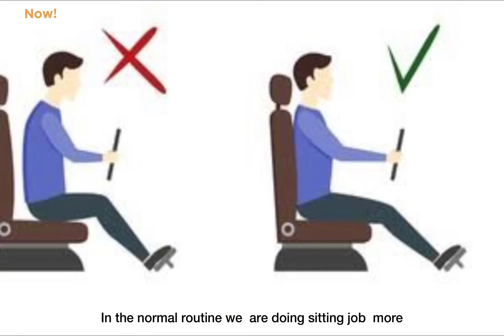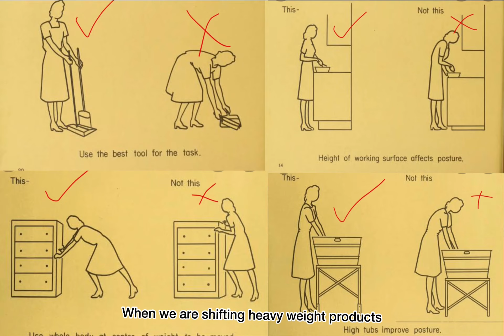Symptoms of sciatica|yoga to cure sciatica pain,साइटिका का उपचार कैसे करें|sciatica stretches&relief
Sciatica is a common type of pain affecting the sciatic nerve, a large nerve extending from your lower back down the back of each leg.Sciatica usually affects only one side of the lower body. Often, the pain extends from the lower back all the way through the back of your thigh and down through your leg. Depending on where the sciatic nerve is affected, the pain may also extend to the foot or toes.For some people, the pain from sciatica can be severe and disabling. For others, the sciatica pain might be infrequent and irritating, but has the potential to get worse.A physical therapist can show you how to do exercises that will improve your posture and make you more flexible. They’ll also make the muscles that support your back stronger. Yoga can be therapeutic for patients suffering from sciatica, a leg pain caused when your sciatic nerve is pinched. Try poses like Bhujangasana, Adho Mukha Svanasana, etc. under the guidance of a yoga trainer to fight out this pain.You immediately figure out it's sciatica when that numbing pain meanders from your lower back to your legs. It's a type of intense leg pain that comes with a tingling sensation, apart from other difficult symptoms. If you have been suffering from sciatica for long, then you are not alone. Around 40 per cent of the global population suffers from this condition during their lifetime,